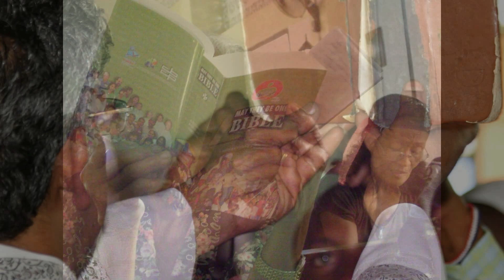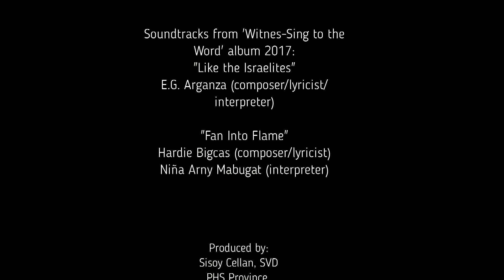A Call to Mission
Extraordinary week for mission. SVD Mission in the world.